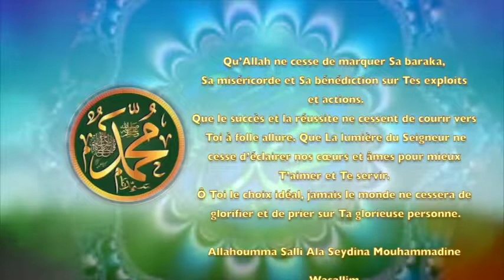POEME SUR LE PROPHETE PSL : 136 LE CHOISI